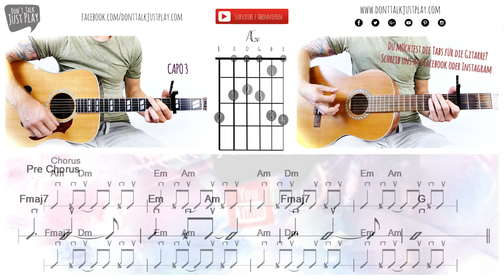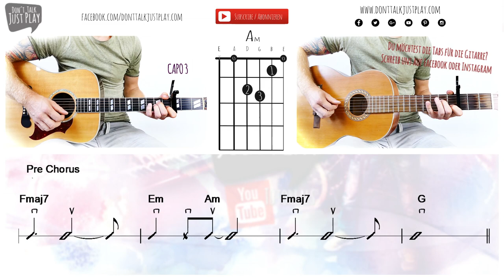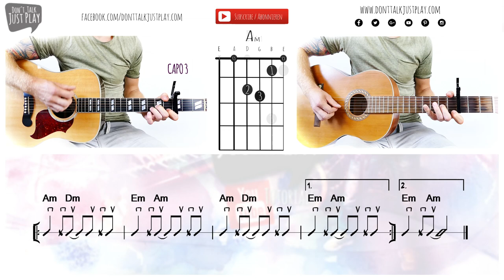Namika - Je Ne Parle Pas Français - Auf der Gitarre spielen - leichte Akkorde+Chords+Tabs+GuitarPro